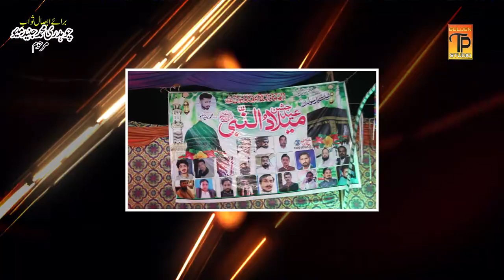mehfil e naat | mild shareef naata | milad sharif naat a paak | Golden TP Dhanote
TELENOR
Type ST

ZONG
Type